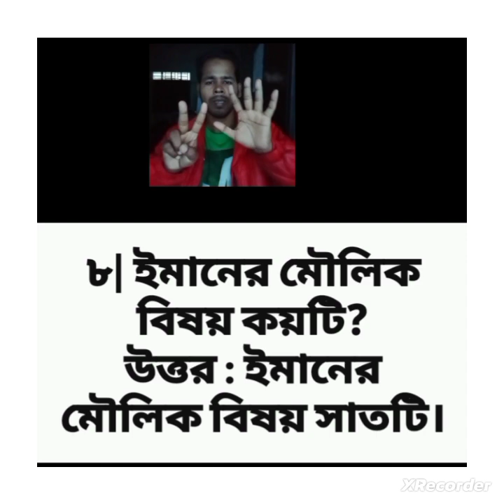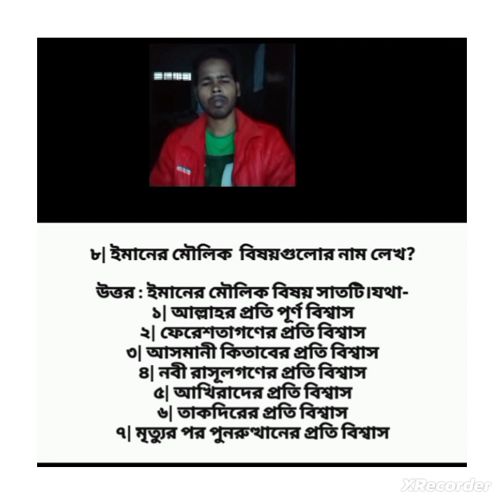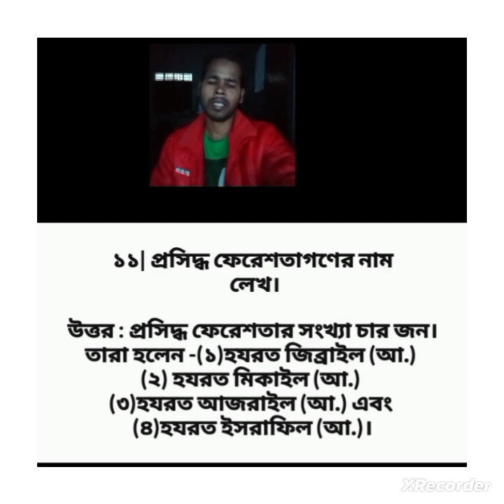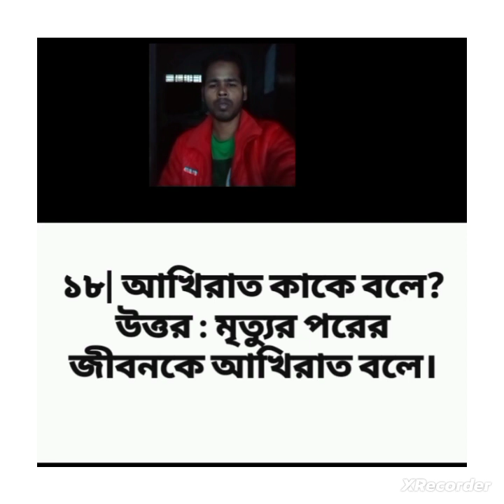অষ্টম শ্রেণীর ইসলাম ও নৈতিক শিক্ষা বইয়ের প্রথম অধ্যায়ের গুরুত্বপূর্ণ ২০টি প্রশ্নের উত্তর